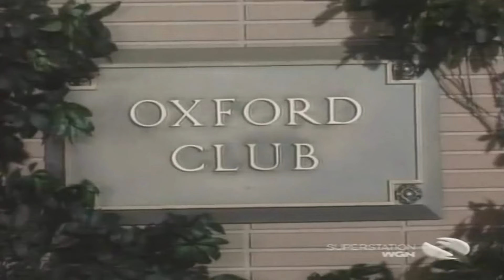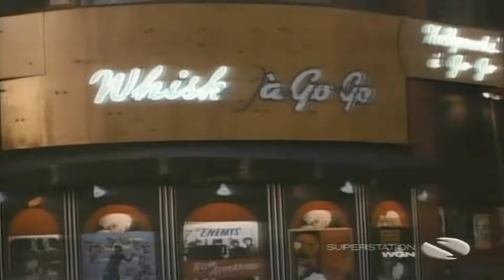The Beverly Hillbillies Season 4 NEW 💎 EP 10+11+12 💎Classic Western TV Series #1080